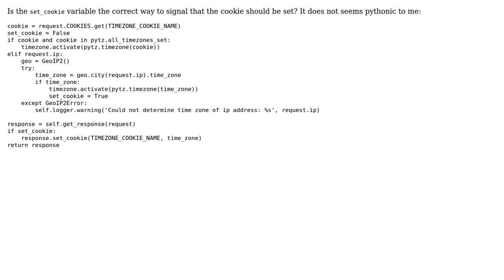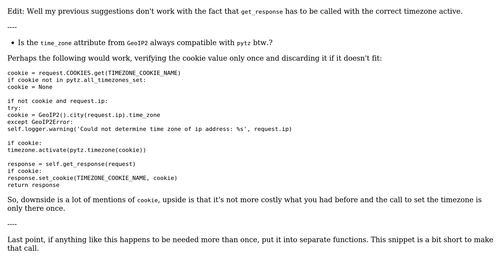Set time zone from cookie